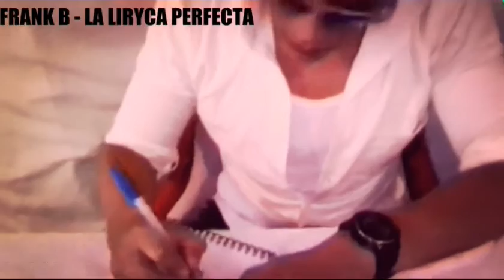FRANK B UN ERROR DE LA VIDA (PROD. BY DJ FOX-COLMAXRECORD) (ALKA-PRODUCCE-THEBEATMAKER)